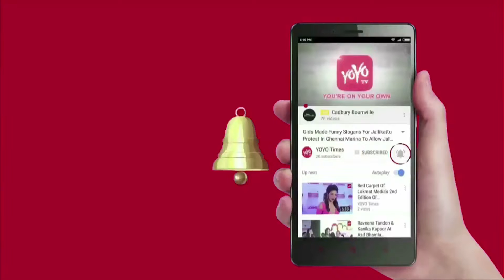Kiara Advani Shocking Comments On Mahesh Babu..!! | Bharath Ane Nenu | Tollywood | YOYO Times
Super star Mahesh Babu's Bharath Ane Nenu has grabbed the headlines for all the good reasons since the project took off. Bharath Ane Nenu is a political thriller wherein Mahesh Babu will be donning the Chief Minister avatar for the first time in films. Mahesh Babu's Srimanthudu and its theme of about adopting a village. Post-Srimnathudu success many of Tollywood celebrities have adopted villages. Sources predict that Bharath Ane Nenu is likely to bring a huge change in education system. Bharath Ane Nenu will be totally different and it wouldn't a regular commercial film. Bollywood actress Kiara Advani of Neeraj Pandey’s MS Dhoni, to play a lead role opposite to Mahesh Babu. her debut to South Indian film industry. Bharath Ane Nenu is yet to the screen, she has already signed another Telugu project starring Ram Charan. Kiara Advani has revealed interesting fact about Mahesh Babu. "He would often check the monitor even if it was my close up because he always looks at a scene in a holistic way,Everyone on the sets of Bharat Ane Nenu is passionate about their job and that's why the process of the film has never felt like work. it is all set to arrive in the theatres on April 27, 2018.